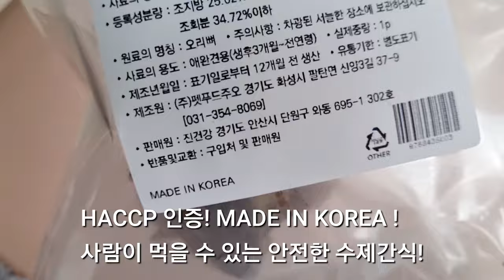통오리 뼈 먹방 시츄강아지 ASMR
시츄 예쮸가 오리한마리를!

오리 널 잡아먹겠댜쮸! 강아지 ASMR

이름 :: 예쮸 (YEJJYU)
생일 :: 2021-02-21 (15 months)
견종 ::시츄 (shih tzu)

쮸하 🤗 good morning ~
예쮸를 귀엽게 봐주셔서 감사합니다🙏
구독은 무료에요~^^ 구독 꾹!🐶
예쮸의 동료가 되라 🤗

Thank you for thinking that YEJJYU is cute.🙏

후원계좌
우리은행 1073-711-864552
허예솔